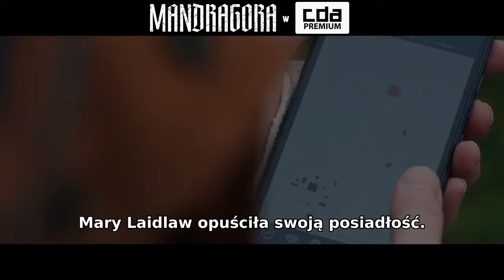Mandragora Mandrake 2022 Premiera już 11 11 w CDA Cinema